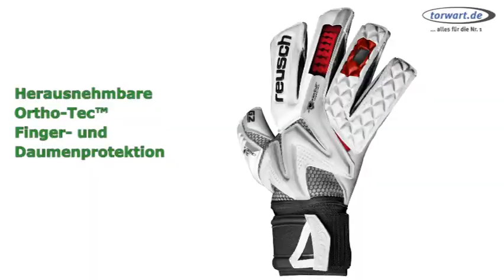Der neue Reusch Waorani Deluxe G2 Ortho-Tec im Video von torwart.de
torwart.de stellt Euch die neue reusch Kollektion 2014 vor. Das Topmodell ist der Waorani Deluxe G2 Ortho-Tec. In diesem Handschuh steckt die geballte Handschuhtechnologie von reusch. Der Name der Linie, Waorani, geht auf einen Stamm südamerikanischer Ureingeborener zurück. Der stolze Indianerstamm bewahrte bis in die heute Zeit seine Eigenständigkeit und ließ sich nicht unterwerfen.

Torhüter und Waorani - das passt sehr gut zusammen!